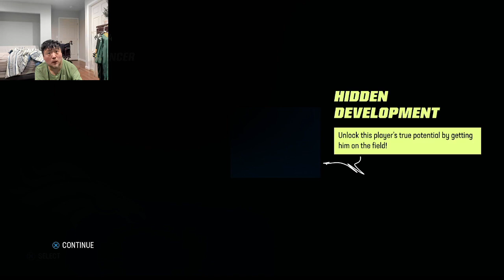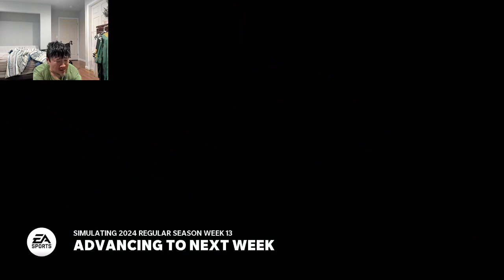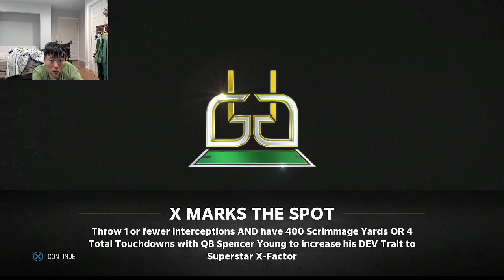MADDEN 23 REBUILDING THE Denver Broncos EP.4 PART 1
just  having fun rebuilding teams on madden 23